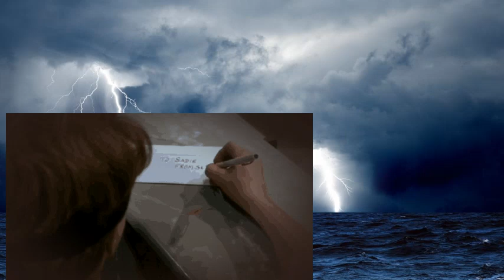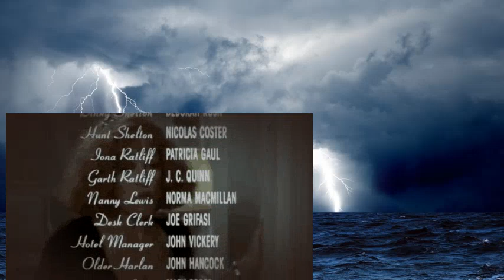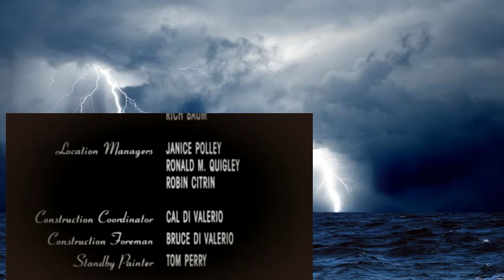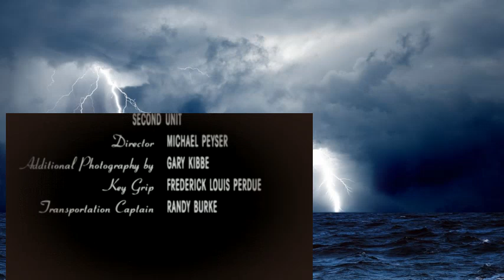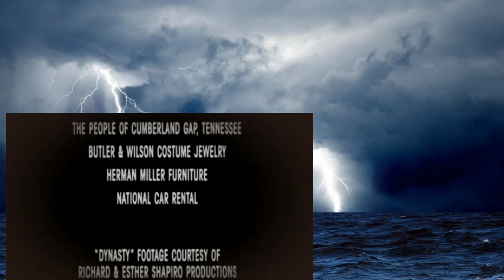Watch Zwei mal zwei - ganzer film deutsch